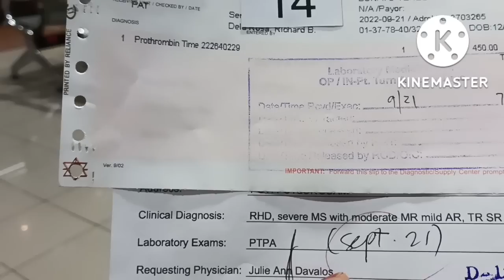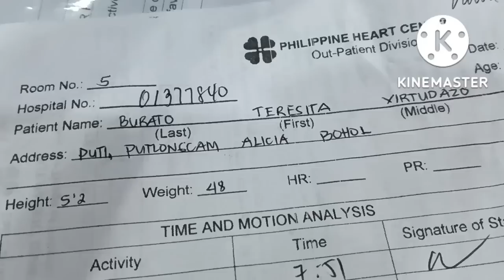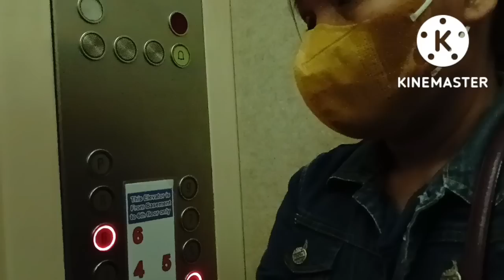GI PA READY NAMIG REQUIREMENT PARA SA OPERATION NI @terryburst | RUBY PROBINSYANA ✨